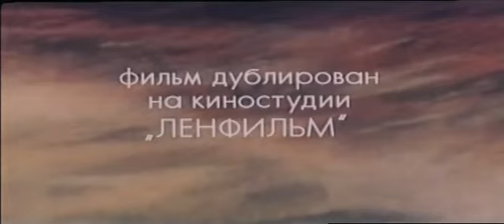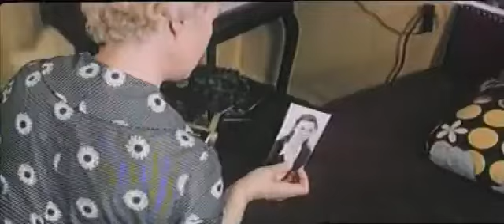💣ТВОЙ СЫН💣 ДРАМА 💣 ФИЛЬМ в HD.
💥Ксюше Кузнецовой почти 40 лет, свою жизнь она по привычке откладывает на потом. Никак не может решиться усыновить Павлика, которого уже давно навещает в детском доме, выгнать обнаглевшего вечного жениха Вадика, поставить на место подруг, бесцеремонно вмешивающихся в ее жизнь, и призвать к порядку бандита Ваху, чей ресторан отравляет жизнь всей округе. Но, узнав о смертельном диагнозе, Ксюша понимает, что никакого «потом» у нее нет, и начинает жить полной жизнью…